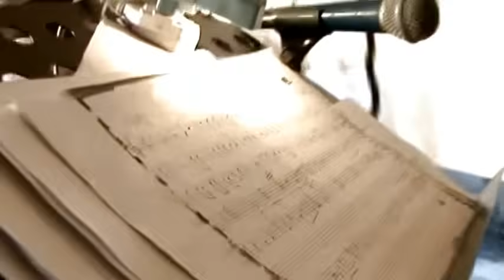Cumbias Pa´ Gozar - La Cortina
Difosa Music presenta en vivo a la ORQUESTA DE ANY VELASQUEZ con la melodía LA CORTINA que se grabara en el DVD llamado CUMBIAS PA´GOZAR cumbia que hizo famosa la Sonora Dinamita. Si te gusta la música de esta  orquesta encuéntrala en: